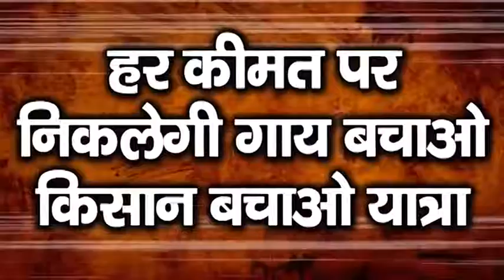गाय बचाओ किसान बचाओ पदयात्रा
गाय बचाओ, किसान बचाओ यात्रा हर कीमत पर निकलेगी और योगी सरकार ने गौशालाओं के नाम पर जो करोड़ों के फंड का वारा - न्यारा किया है उसका हिसाब होगा।

बुंदेलखंड में किसानों की दुर्दशा का हिसाब मांगा जाएगा।